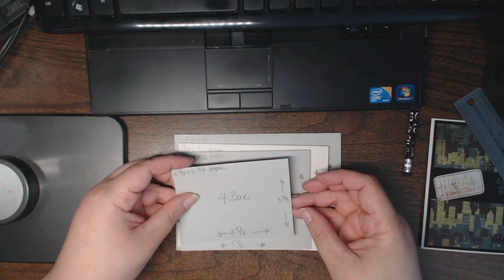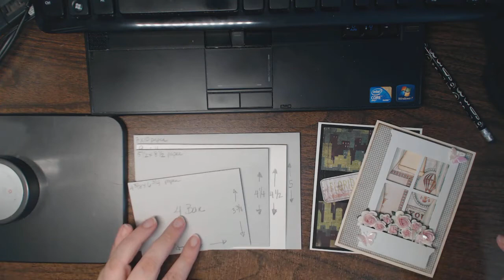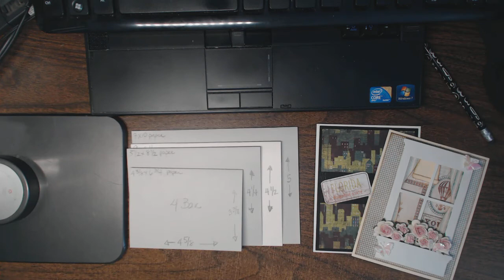Friday Funbits - Standard Size Cards & Envelopes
Basics:
•4 Bar - 4.875 x 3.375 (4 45/8 x 3 3/8) inches
Envelope Size 3 5/8 x 5 1/8 inches
•A2 - 4.25 x 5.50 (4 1/4 x 5 1/2) inches
Envelope Size 4.375 x 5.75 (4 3/8 x 5 3/4) inches
•A6 - 4.50 x 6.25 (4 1/2 x 6 1/4) inches
Envelope Size 4.75 x 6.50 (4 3/4 x 6 1/2) inches
•A7 - 5 x 7 inches
Envelope Size 5.25 x 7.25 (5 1/4 x 7 1/4) inches